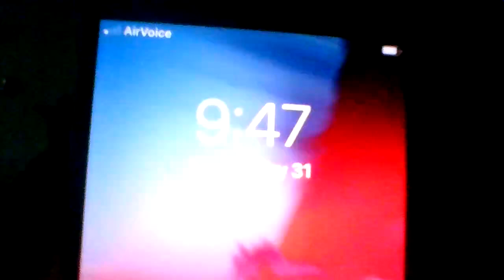MORE EVIL ACTIONS FROM THEM! VID 20240531 105059